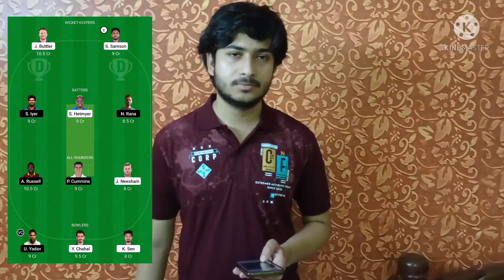TATA IPL 2022 Kolkata Knight Riders VS Rajasthan Royals Match Prediction 🏏🏏🏏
Kolkata Knight Riders Probable 11
Aaron Finch, Venkatesh Iyer, Shreyas Iyer (c), Nitish Rana, Andre Russell, Sheldon Jackson (wk), Pat Cummins, Sunil Narine, Umesh Yadav, Aman Khan, Varun Chakravarthy
Rajasthan Royals Probable 11
Jos Buttler, Devdutt Padikkal, Sanju Samson (c & wk), Rassie van der Dussen, Shimron Hetmyer, Riyan Parag, James Neesham, Ravichandran Ashwin, Yuzvendra Chahal, Kuldeep Sen, Prasidh Krishna